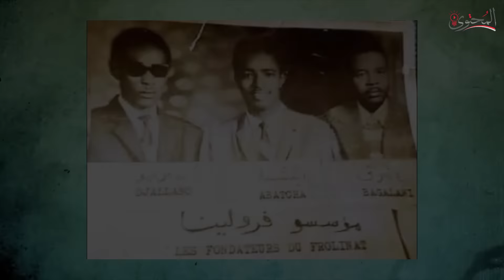الحرب الليبية التشادية 1978 - 1987 | الجزء الاول | اسباب الحرب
الصراع الليبي التشادي حاله من أحداث الحرب المتقطعة بين ليبيا وتشاد حدثت في الفترة مابين عام ١٩٧٨ وعام ١٩٨٧
قيل إن الصراع كان بسبب شريط اوزو الحدودي المتنازع عليه بين ليبيا وتشاد وقيل إنه كان بسبب أن القذافي أراد أنه يشغل الجيش الليبي في حرب خارجية حتي لايهدده او ينقلب عليه
قدرت خسائر ليبيا في الحرب حوالي ١٠ الآلاف قتيل واكتر من ١٥٠٠ اسير وفقدت ليبيا معدات قدرت ثمنها بحوالي ٣ مليار دولار
تلقت تشاد في أوقات الحرب دعم عسكري وفني من فرنسا وامريكا واللي تدخلوا لإنقاذ الحكومة التشادية
انتهت الحرب بواسطه دولية بعد سلسله من الخسائر في الأرواح والأموال والمعدات للنظام الليبي
قام بعدها القذافي بتحويل قضيه اوزو الي محكمة العدل الدولية

الحرب الليبية الشتادية الأسباب تفاصيل المعارك والنتائج .